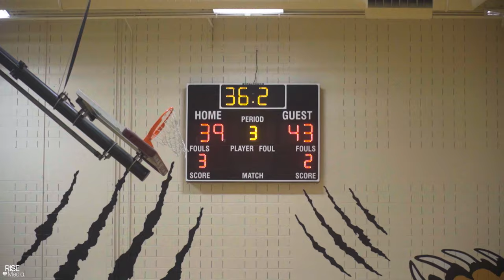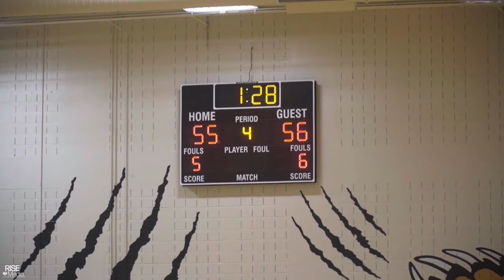Overtime Thriller: Cypress Creek Battles Colonial High | Full Game Highlights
Prepare to be amazed on December 7th at Cypress Creek High School, where a breathtaking basketball game unfolds between Cypress Creek and Colonial Highschool. This is not just any match - it's a high-stakes, adrenaline-infused battle that pushes into an exhilarating overtime. Fans and players alike are set for a night of unforgettable basketball drama.

 Standout Performers: Silas Williams, Kingston Baez, and Kason Beezer:

Colonial High's very own Silas Williams is in the spotlight, known for his exceptional gameplay and court mastery. Cypress Creek's formidable duo, Kingston Baez and Kason Beezer, each bringing their unique blend of skill and intensity to the game. Witness these top athletes clash in a spectacular display of high school basketball talent.